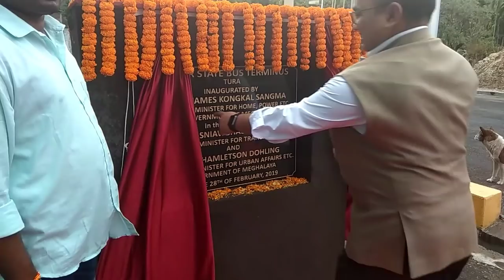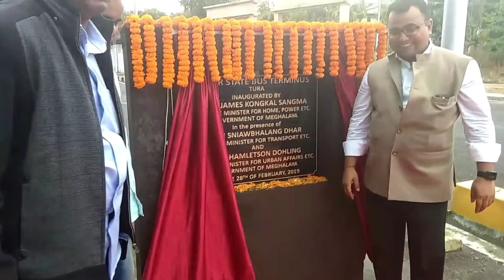Inter State Bus Terminus Tura, Meghalaya Inaugurated by Shri James kongkal Sangma. Garo vlog# video.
Inter State Bus Terminus Tura Inaugurated by Shri James kongkal Sangma  hon,ble minister for home power etc, Government of Meghalaya.

Intro tremplates without text links